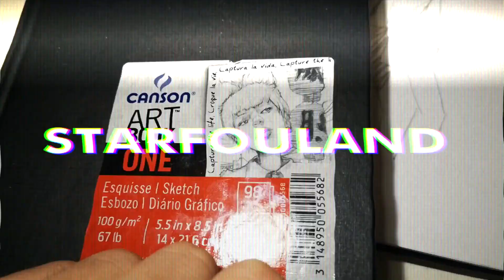The art of Hayao Miyazaki | Sketches & Illustrations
Y a pas à dire, l'univers d'Hayao Miyazaki fait rêver, même si Le voyage de Chihiro m'a traumatisé quand j'étais gosse.. 🌈
Ouaich, bien ?

♫MUSIQUE
   japanese type beat - arigato(free)
Cette vidéo a nécéssité ~4-h de travail en tout.

Documentations
Sony Vegas Pro 16 & Photoshop CC 2019